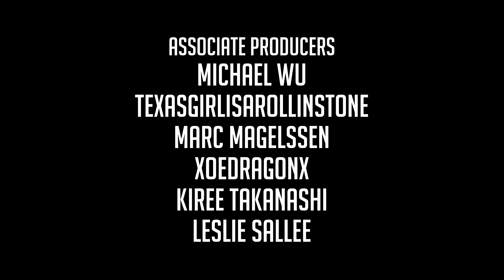Let's Play THE LONG DARK || A YEAR IN THE DARK || Episode 55